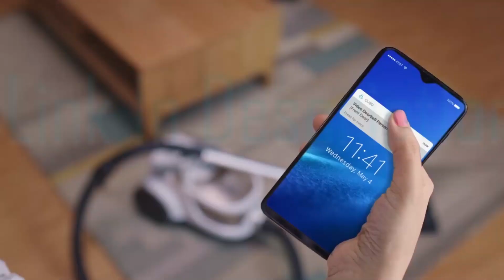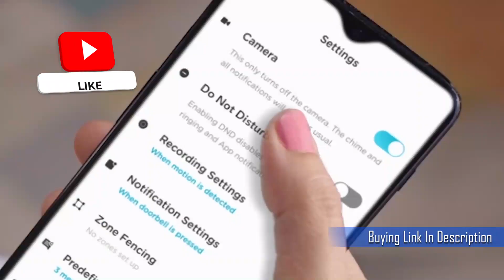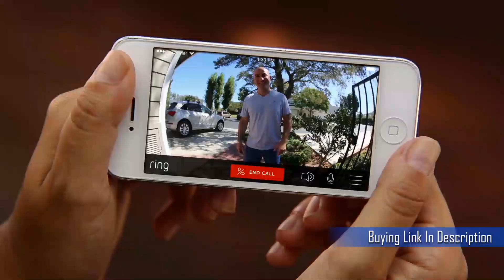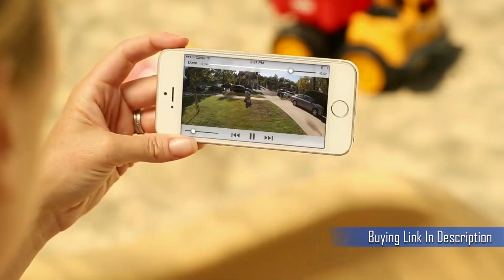Top 5 Best Video Doorbell In India 2021 - QUBO, Ring, Godrej, Hikvision, CP Plus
Top 5 Best Video Doorbell In India

1. Qubo Video Doorbell

2. Ring Video Doorbell

3. Godrej Video Doorbell

4. Hikvision Video Doorbell

5. CP PLUS Video Doorbell

1.EZVIZ C3WN WiFi Outdoor Home Security Camera

2.Imou IP 67 Outdoor Security Bullet Camera

3.QUBO Smart Home Security WiFi Camera

4.EZVIZ C3N WiFi Outdoor Home Security Camera

5. Imou 1080P Full HD WiFi Outdoor Security Camera

6. Lorex 8MP 4K IP Bullet Security Camera

7.TechEase 360° Smart Home Office WiFi Camera

8.EZVIZ C4W Outdoor Dome Smart WiFi Camera

9. Srihome SH029 3MP Ultra HD 1296p Wireless Security Camera

10. HIKVISION Infrared 1080p FHD 2MP 360° security camera

"Product Zone" is a participant in the Amazon Associates Program, an affiliate advertising program designed to provide a means for sites to earn advertising fees by advertising and linking to the Amazon website.